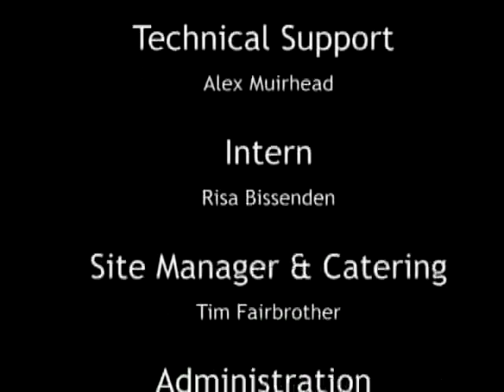Skimming the Surface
Produced at the Gulf Islands Film and Television School during the Adult Media Intensive Program (September 14th - 20th, 2008) by John Stuart Carlisle Hetherington, Aria Thomases, Sean  Swinwood and Lori Mairs.

Skimming the Surface is a film about water. With images that span from glacial Alaska to the beautiful Gulf Islands off the coast of British Columbia, it asks the essential question; "What does water mean to you?" An original soundtrack and in studio vocals accompany reflective observations and light humour in this brief but poignant documentary.